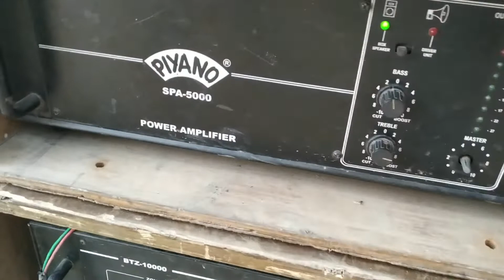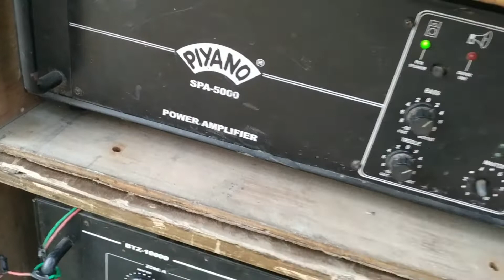Hard Bass DJ Setup Bengali | বুক কাপানো | Review | Live Testing | Banik Mike Service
2 Double Bass 18"
8 Double High 15"
Ahuja Btz 1000, Dynatech V 7000, Pankaj 701 Amplifier, Piyano 500 Watt Amplifier.
Boss Mixer